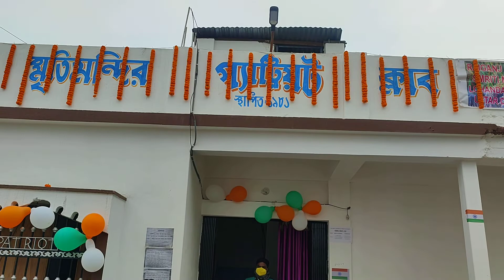নেতাজী-র 125তম জন্ম দিবস ও তৎসহ প্যাট্রিয়টের 41তম প্রতিষ্ঠা দিবস উপলক্ষে কম্বল বিতরণ অনুষ্ঠান।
Subrata Dutta Bangali vloging
23/01/2022 নেতাজী-র 125তম জন্ম দিবস ও তৎসহ প্যাট্রিয়টের 41তম প্রতিষ্ঠা দিবস উপলক্ষে কম্বল বিতরণ অনুষ্ঠান।